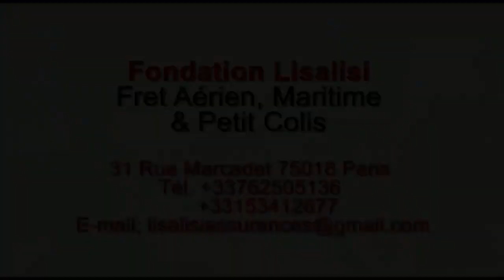GEMEROSE Contredit KOFFI OLOMIDE Sur WERRASON Est Le Vrai Formateur De LEADER De WENGE